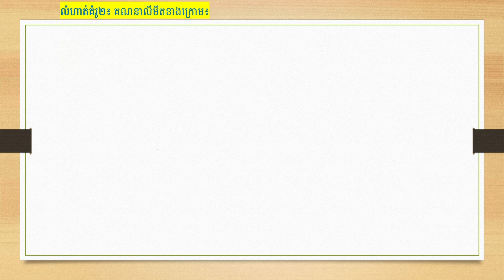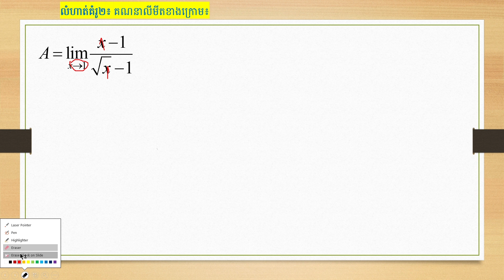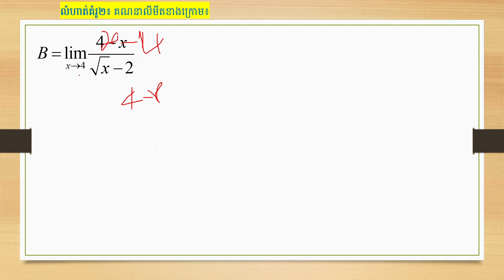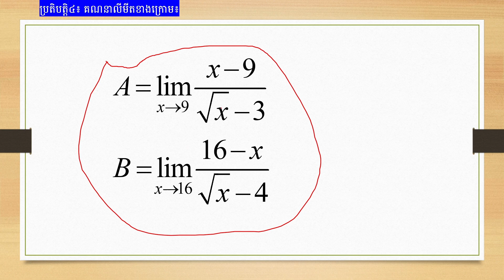វីឌីអូទី៦នៃលីមីត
Khon Yuvath Official